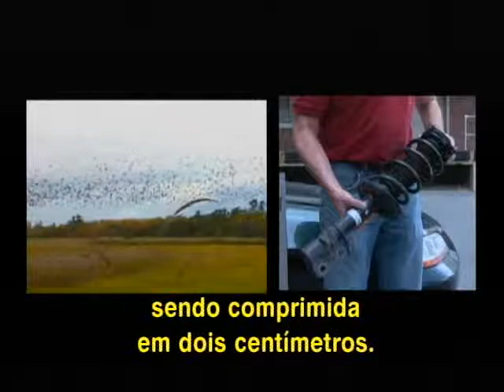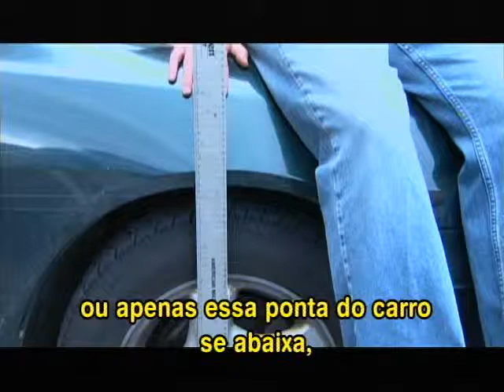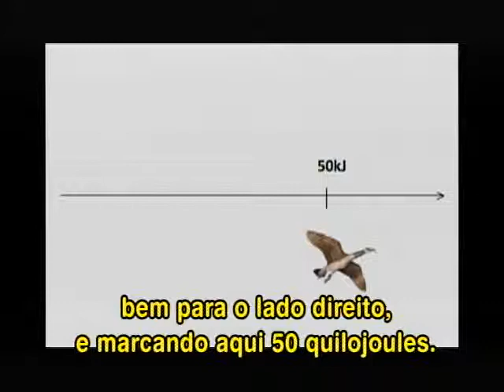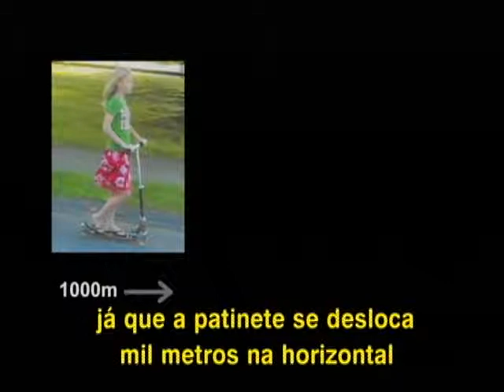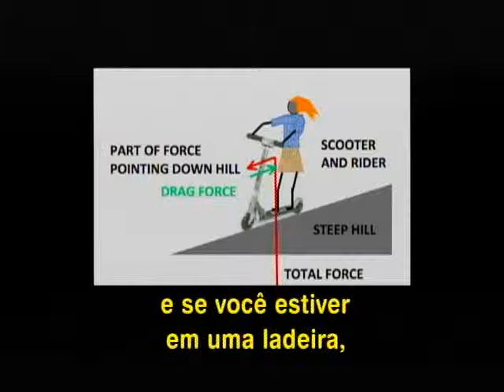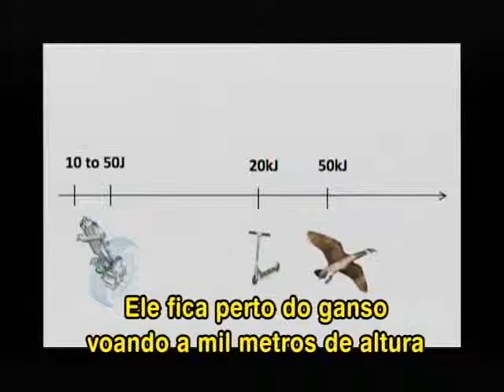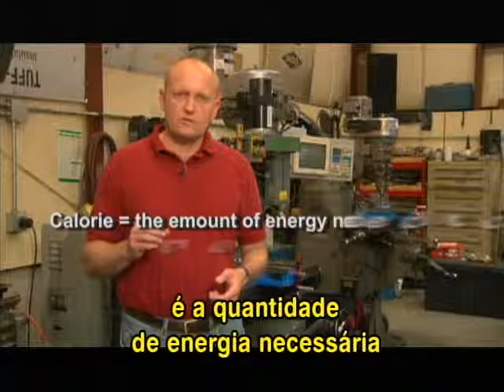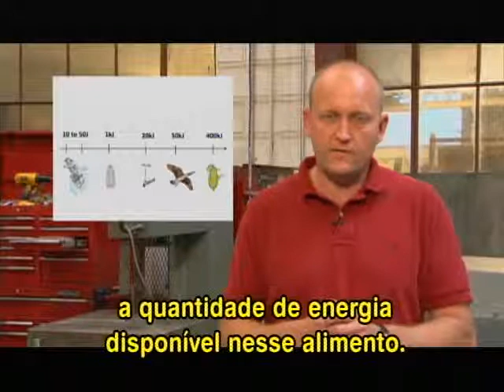Mensurando a energia